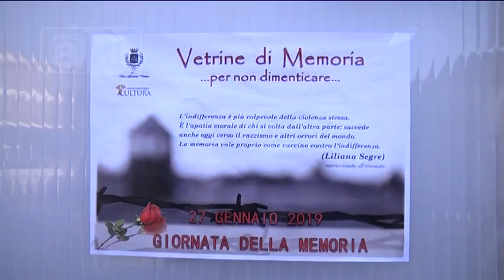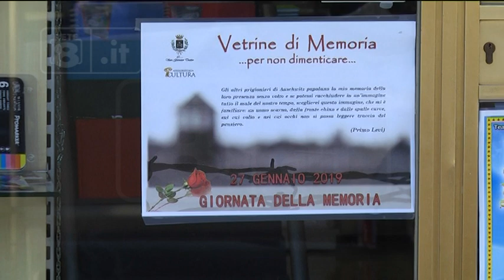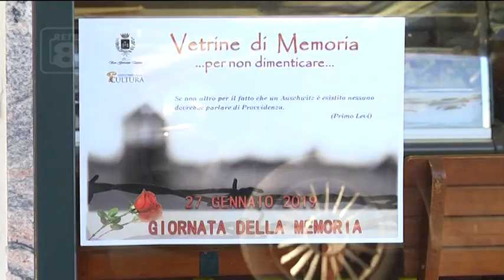San Giovanni Teatino - Shoah, la storia in vetrina